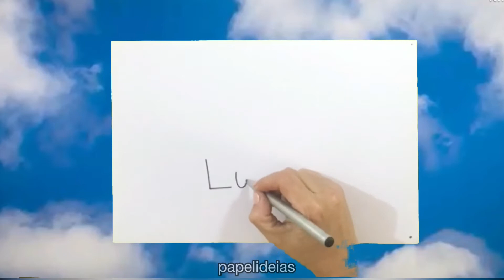COMO TRANSFORMEI A PALAVRA LOURO EM DESENHO HOMENAGEM AO LOURO JOSÉ (Tom Veiga)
Homenagem ao nosso querido e sempre Louro José
❤ Papelideias ❤
★ VÍDEOS TODOS OS DIAS DA SEMANA★ arte com sucata ou papel e DESENHOS...
Tags extras / Vídeos relacionados / ENGLISH tags:
HOW TO DRAW STEP BY STEP EASY DRAWING FOR FAMILY
ART VERY EASY, How to turn words into a cartoon for kids / children and family can learn tutorial drawing, how to draw . You can learn in this youtube channel "papelideias". It’s amazing satisfying art video. Drawing is easy and fun to do. Make Art therapy every Day and lives better! I hope you all enjoy this video.
THANK YOU ALL for apreciation! TURN WORDS INTO PICTURES is very cool. Please don’t forget follow us ;) on INSTAGRAM na Tik Tok too!

Morre Tom Veiga, intérprete do Louro José
Xaropinho usa máscara de Louro José e homenageia Tom Veiga | Programa do Ratinho (02/10/20)

Morre Tom Veiga, que dava vida ao personagem Louro José